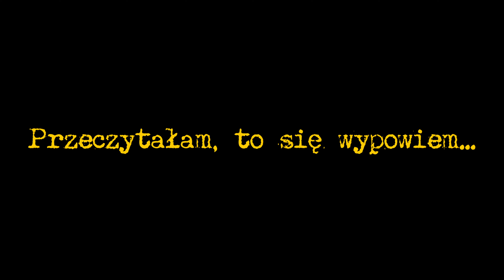Przeczytałam, to się wypowiem #60: „Ostatnia arystokratka” Evžen Boček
O współczesnej literaturze czeskiej nie wiem nic. Zresztą nigdy mnie jakoś w kierunku Czech nie ciągnęło, choć po przeczytaniu tej książki nabrałam chęci na czeskie wakacje, więc kto wie? Na czeskim humorze znam się równie dobrze jak na czeskiej literaturze, więc po „Ostatnią arystokratkę” Evžena Bočka sięgnęłam z dużą dozą niepewności co też mnie czeka. Okazało się, że odpowiedź brzmi: „Dobra zabawa”.

Jeśli doceniasz moją twórczość, postaw mi wirtualną kawkę w serwisie Buy Coffee

Tytuł: Ostatnia arystokratka
Autor: Evžen Boček
Tytuł oryginału: Posledni aristokratka
Przekład: Mirosław Śmigielski
Wydawca: Wydawnictwo Stara Szkoła
Ilość stron: 252
Oprawa: miękka
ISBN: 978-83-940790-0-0